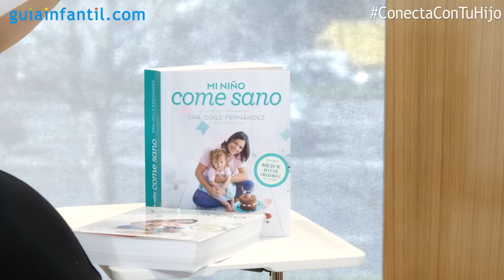Aciertos y errores en la alimentación infantil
¿Tu hijo no come? ¿No admite las verduras? ¿Qué nutrientes le faltan? A todas estas preguntas y muchas más dio respuesta Odile Fernández, médico de familia y autora el libro 'Mi niño come sano' dentro del IV encuentro ConectaConTuHijo.